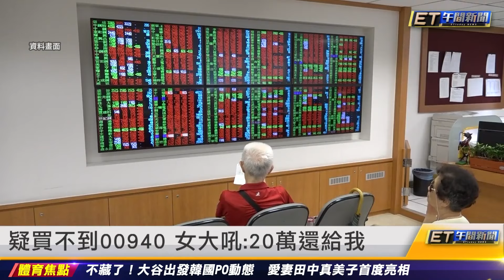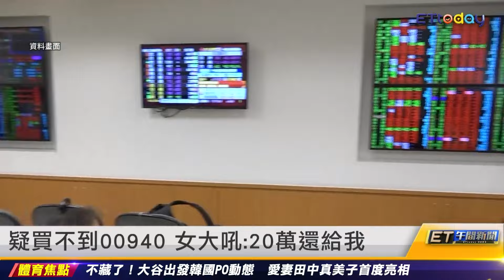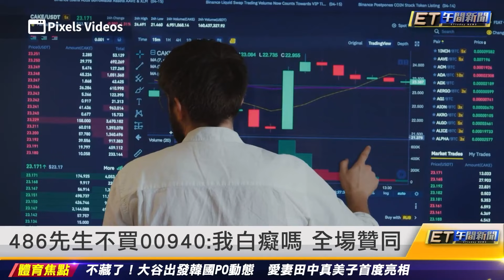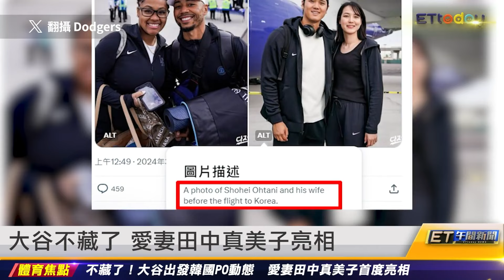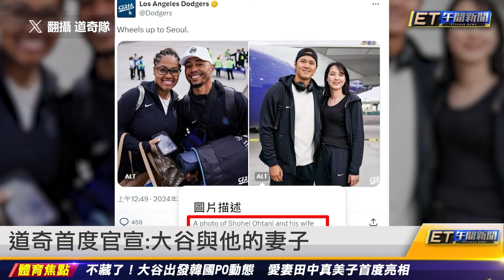疑買不到00940 女大吼：20萬還給我 ｜20240315 ET午間新聞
新聞內容
疑買不到00940 女大吼：20萬還給我
00940募集最終日 自救會破萬人
486先生不買00940：我白癡嗎 全場贊同
被忽略的ETF冠軍 00915配息0.72元
大谷不藏了 愛妻田中真美子亮相
照片3跡象 大谷愛妻就是田中真美子
大谷翔平和太太有夫妻臉 網掀熱議
道奇首度官宣：大谷與他的妻子